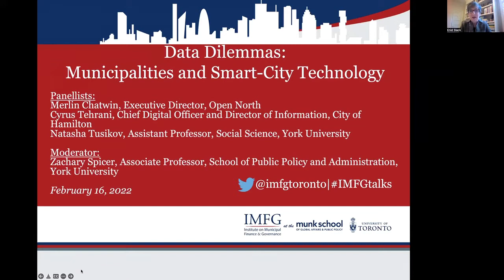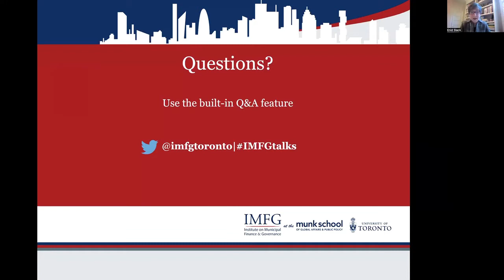Data Dilemmas: Municipalities and Smart-City Technology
Advances in the ability to collect and analyse data related to municipal infrastructure create both opportunities and challenges for local governments across Canada. While smart city technology can help cities deliver services more effectively, it also exposes potential vulnerabilities in current governance processes and raises questions about relationships with the private sector in terms of how data are generated, collected and stored. Meanwhile, as municipalities weigh these challenging ethical and policy questions, the introduction of data-infused public infrastructure has not slowed.

A panel of academics and practitioners examined the growing smart city industry and the advancement of data-intensive public infrastructure in Canada. How does smart city technology affect procurement or the financing of data-intensive public infrastructure? Are local governance functions threatened? What do policy-makers need to know about data governance? Do municipal policy-makers have the tools they need to balance public finance and public interest?

This panel discussion is the second in a series of three events examining how municipalities in Canada are confronting issues related to new developments in technology and the use of data, including events on the platform economy and cybersecurity.

Speakers:
Merlin Chatwin is the Executive Director of Open North, a non-for-profit specializing in open data and open government, community engagement, and open smart cities.

Cyrus Tehrani is the City of Hamilton’s Chief Digital Officer and Director of Information.

Natasha Tusikov is an Assistant Professor in the Department of Social Science at York University whose research examines the intersection among law, crime, technology, and regulation.

Moderator:
Zachary Spicer is an Associate Professor in the School of Public Policy and Administration at York University in Toronto, Canada.